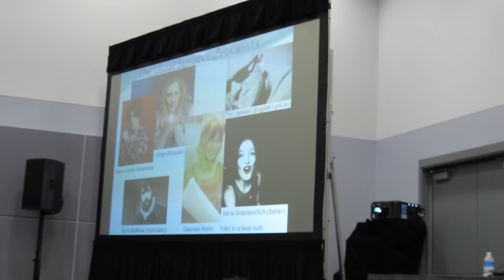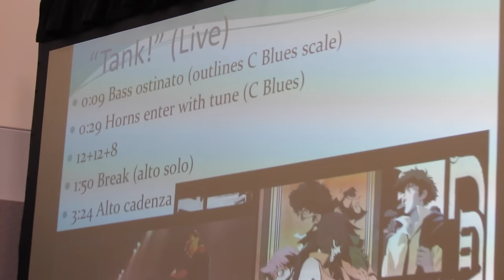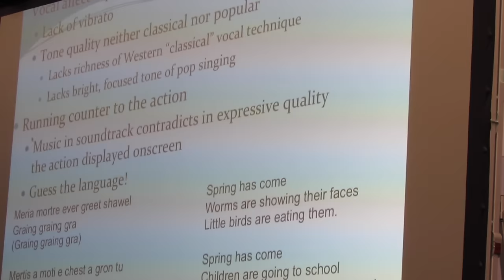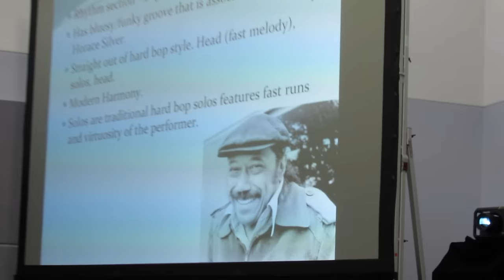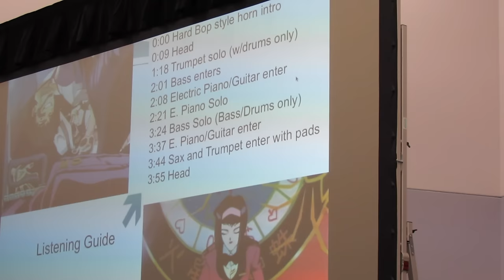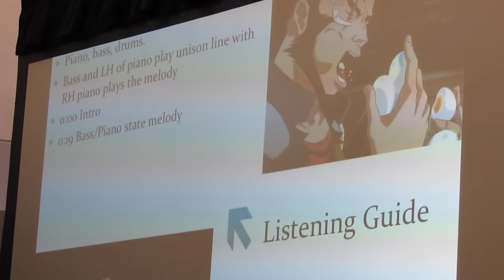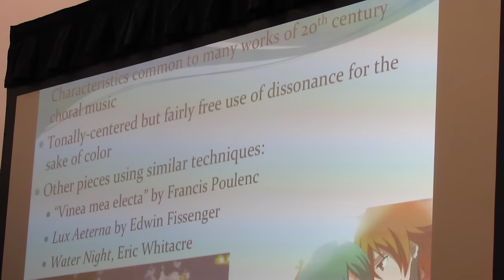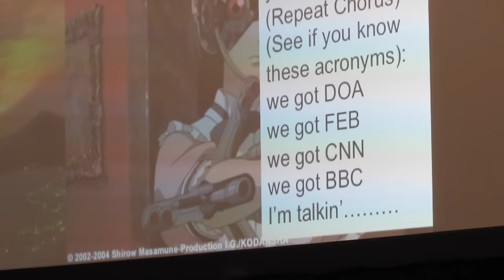The Music of Yoko Kanno Fan Panel - Anime Expo 2015 (7-2-15)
From Anime Expo 2015, professors John Marr, M.M., Elliot Jones, D.M.A., and David F. Lopez, D.M.A. from the Music School at Santa Ana College present and delve into the creative genius of composer, pianist, musician and artist, Yoko Kanno.